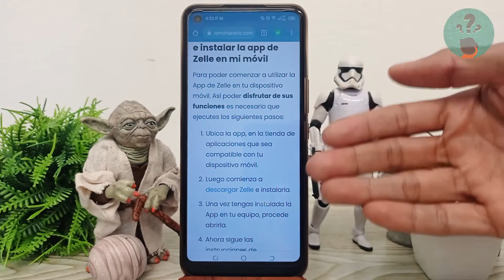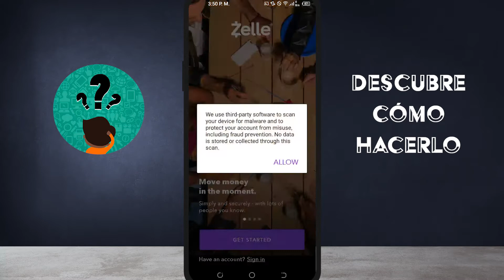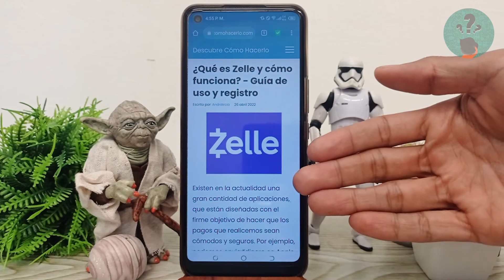¿Qué es ZELLE y cómo funciona? - Guía de uso y registro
En este video descubre ¿Qué es ZELLE y cómo funciona? - Guía de uso y registro. En el Canal Descubre Cómo Hacerlo encontrarás el mejor contenido. ¡No te lo puedes perder!